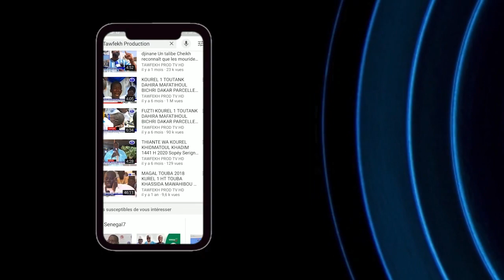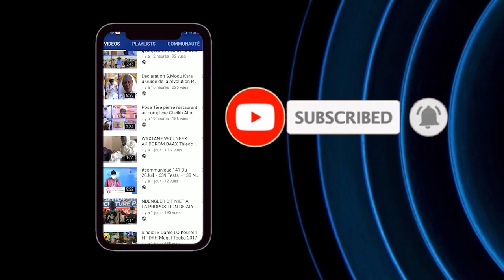Korité 2021 Prière Mosquée Dianatoul Mahwa Imam S Mourtada Mbacké ibn Serigne Saliou